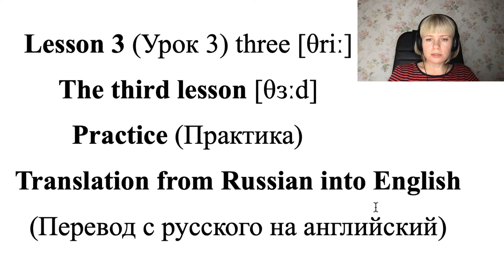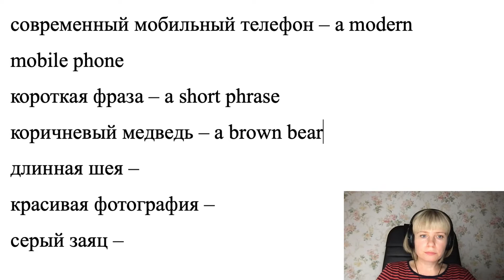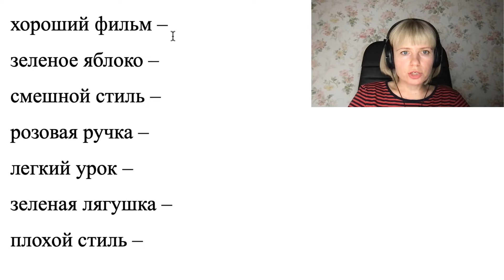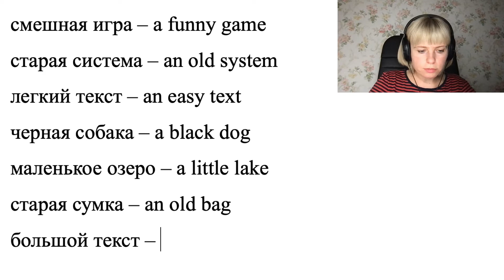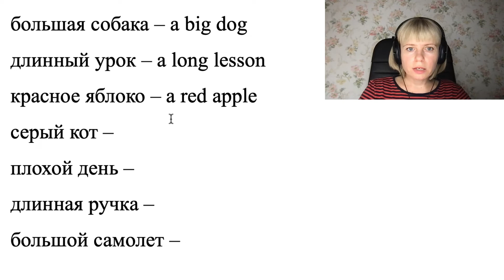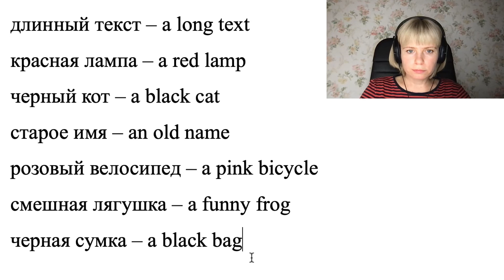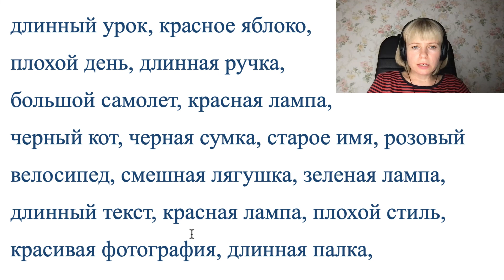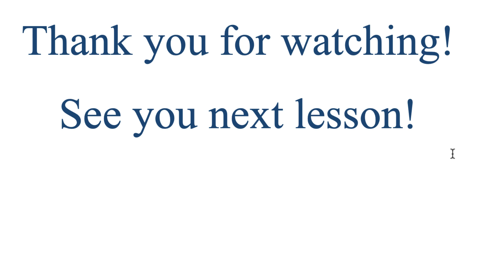Английский язык. Уровень A1. Урок 3. Практика. Перевод с русского на английский.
В этом уроке мы переводим словосочетания с русского на английский письменно и устно, а также изучаем новые слова.

   Курс предназначен для всех, кто впервые приступает к изучению английского языка, а также для тех, у кого уже есть определенный уровень знаний, но хочет систематизировать их, научиться правильно и свободно выражать свои мысли на английском языке и уметь пользоваться им в любой ситуации.